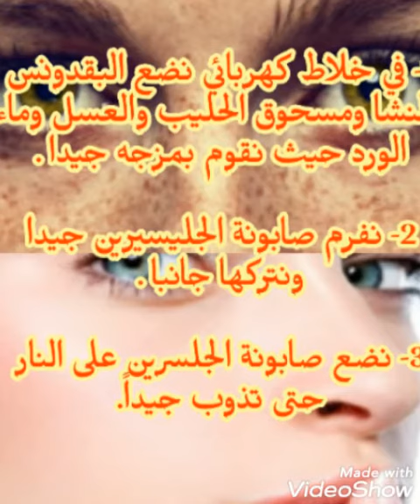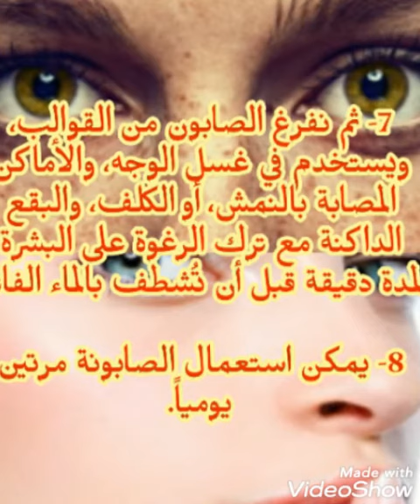وصفة سهلة لإزالة النمش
وصفة لازالة النمش
وصفة لإزالة النمش وتفتيح البشرة
وصفة لازالة النمش للدكتور سعيد حساسين
وصفة لازالة النمش من الوجه نهائيا
وصفة لازالة النمش والكلف
وصفة لازالة النمش في اسبوع
وصفة لازالة النمش من اليدين
وصفة لازالة النمش في الوجه
وصفات لازالة النمش والبقع السوداء
وصفات لإزالة النمش باسرع وقت
وصفة لإزالة النمش نهائيا
وصفات لازالة النمش نهائيا
وصفة طبيعية لازالة النمش نهائيا
وصفه لازالة النمش من الوجه
وصفة لازالة النمش من الجسم
وصفة لإزالة نمش من الوجه
وصفة إزالة النمش من الوجه
وصفه لازاله الكلف والنمش من الوجه
وصفة مجربة لازالة النمش
وصفة منزلية لازالة النمش
وصفات للتخلص من النمش
وصفات لإزالة النمش في الوجه
خلطه النمش
وصفة طبيعية لازالة النمش من الوجه نهائيا
وصفه طبيعيه لازاله النمش
وصفة طبيعية لازالة النمش والكلف من الوجه
وصفة سريعة لازالة النمش من الوجه
وصفة سريعة لازالة النمش
خلطات النمش
تخلص من النمش
وصفة لإزالة النمش بسرعة
وصفة لازالة النمش من الوجه بسرعة
وصفة لتطويل الشعر
وصفة لتبيض الوجه
وصفة تنزل السكر التراكمي
وصفة الرسول للحمل
وصفة لتسمين الوجه
وصفة مجربة للزواج من شخص معين
وصفة للحمل بعد الدورة
وصفة لإزالة الحبوب من الوجه في يوم واحد
وصفة يالنجي
وصفة يويو
وصفة يهودية مغربية لتطويع من تريد
وصفة يويو ناجحة
وصفة يخنة البطاطا
وصفة يويو تونسية
وصفة ياغورت طبيعي للوجه
وصفة يويو الشاف امين
يا وصفة الحب
يا وصفة الدكتور مدري شفاتي
يا وصفة الحب حمد العامري كلمات
يا وصفة الحب mp3
يا وصفة الحب بطي
اغنية يا وصفة الدكتور
وصفة الملح يا المليح
يا سائلا عن وصفة الملفوف
وصفة ورق عنب
وصفة وافل
وصفة وبسمة مع نداء
وصفة ورق الغار للتنحيف
وصفة ورق الغار لتطويل الشعر
وصفة ورق السدر للزواج
وصفة ورق العنب
وصفة وذنين القاضي
wtmp
wtmp تنزيل
wtmp apk
wtmp برنامج
wtm ranga taman
wtm ranga taman brwa
صفة
ytmp3
وصفة هندية لتطويل الشعر في يوم واحد
وصفة هندية لتطويل الشعر
وصفة هيمون للاجهاض
وصفة هنادي الكندري للشعر
وصفة هيمون لنسيان الحبيب
وصفة هالات سوداء
وصفة همبرغر ام وليد مكتوبة
وصفة هوت شوكليت
وصفة ه
وصفة ناجحة لجلب الخطاب ومجربة 100
وصفة نفخ الخدود
وصفة نفخ الشفايف
وصفة نورا لتكبير الثدي
وصفة نيت
وصفة نوتيلا
وصفة نودلز
وصفة نت
وصفة ن
وصفة ماء القديم لجعل الزوج مطيع
وصفة معكرونة بالبشاميل
وصفة معجزة ادهشت الاطباء لعلاج البواسير
وصفة محمدية لزوال الفقر والمرض
وصفة مجربة وطبيعية لتنشيط المبايض وزيادة التبويض
وصفة مجربة لتقوية الانتصاب
وصفة محمد العريفي للحمل
وصفة لتبيض الوجه من اول مرة
وصفة لتبيض الوجه من اول مرة بالنشا
وصفة لنزول الدورة الشهرية المتأخرة
الوصفة السودانية لتكبير الذكر
الوصفة الألمانية لفتح الشرايين
الوصفة الطبية
الوصفة الافريقية لتكبير الذكر
الوصفة الطبية بالانجليزي
الوصفة السحرية للحياة الزوجية
الوصفة الطبية لعلاج كورونا
الوصفة الفوارة لتنظيف الاواني
وصفة كيك
وصفة كريب
وصفة كيكة
وصفة كيك اسفنجي
وصفة كريب نوتيلا
وصفة كيكة عادية
وصفة كاهي
وصفة كب كيك
وصفة قرنبيط
وصفة قطع الشهية
وصفة قوية لجلب الرزق والمال
وصفة قشور الرمان للقضاء على دهون الكرش
وصفة قهوة جكليتية
وصفة قلب اللوز
وصفة قاطو
وصفة قريوش
وصفة ق
وصفة فتح الشرايين
وصفة فلافل عراقية
وصفة فطر
وصفة فتة الحمص
وصفة فيتامين e للوجه
وصفة فريكاسي
وصفة فطائر
وصفة فطيرة التفاح
في وصفة لتحضير الكعك يوصى ان يتم خبزه
في وصفة
وصفة غنية بالحديد
وصفة غسيل الشرايين 100 مجربه باذن الله
وصفة غسيل الشرايين جابر القحطاني
وصفة غداء
وصفة غريبية
وصفة غريبة
وصفة غداء سهلة وسريعة
وصفة غريبة حمص
وصفة غ
وصفة عجينة البيتزا
وصفة علاج كورونا
وصفة علاج
وصفة عجينة العشر دقائق
وصفة عشاء سهلة وسريعة
وصفة علاج حب الشباب
وصفة عجينة الفطائر
وصفة عمل البان كيك
عن وصفة علاج الطبيب المداوي
الاستعلام عن وصفة طبية
ابحث عن وصفة رجيم
استفسار عن وصفة
وصفة طبية
وصفة ظهور الشيب
وصفات طبخ
وصفات طبيعية
وصفات ظ
وصفات ضفيرة
وصفة لمنع ظهور الشعر بعد ازالته
وصفه لمنع ظهور الشعر
وصفة طبية بالانجليزي
وصفة طبيعية لعلاج حرقان البول
وصفة طبيعية لتبيض الوجه الأسمر
وصفة طبيب اسنان
وصفة طبيعية للتخلص من ألم الأسنان
وصفة طبيعية لعلاج نقص الكالسيوم
وصفة طبية pdf
وصفة ضد القشرة
وصفة ضد تساقط الشعر
وصفة ضد التجاعيد
وصفة ضعف الانتصاب
وصفة ضد السعال
وصفة ضد القمل
وصفة ضد الزكام
وصفة ضد الامساك
وصفة صينية لتطويل الشعر في يوم واحد
وصفة صدور الدجاج
وصفة صوص الشوكولا
وصفة صدور دجاج دايت
وصفة صاج دجاج
وصفة صابلي
وصفة صابلي مكتوبة
وصفة صيفية لام وليد
وصفة ص
وصفة شرب الحلبة لتكبير الثدي
وصفة شوفان لزيادة الوزن
وصفة شوربة العدس
وصفة شاورما دجاج
وصفة شامبو جونسون والثوم للشعر
وصفة شديدة للتخسيس
وصفة شحم الجمل للتسمين
شي وصفة دقة بطلة لبوركابي
شي وصفة كتغلض
شي وصفة
شي وصفة لبوركابي
شي وصفة ديال المحبة
شي وصفة تحيد الكرش
شي وصفة قبول
شي وصفة باش يعيط
وصفة سريعة للحمل والنتيجه بعد شهر واحد ان شاء الله
وصفة سحرية للتخلص من الماء الزائد
وصفة سهلة لتطويل الشعر في يومين
وصفة سحرية لمنع شرب الخمر
وصفة زنود الست
وصفة زيت الزيتون والثوم للشعر
وصفة زيت جوز الهند للشعر
وصفة زيت الزيتون والنشا لتبييض الوجه
وصفة زيت الزيتون والبيض للشعر
وصفة زيت جوز الهند لتطويل الشعر
وصفة زيت جونسون لتفتيح المناطق الحساسة
وصفة زيت الزيتون ولبان الذكر للشعر
وصفة رجيم
وصفة رهيبة للتنحيف
وصفة رجيم البروتين
وصفة روحانية للحمل
وصفة رجيم قاسي
وصفة روبيان
وصفة روحانية لتطويل الشعر
وصفة رولي
وصفة ر
وصفة ذرة
وصفة ذروة الجمل لتكبير المؤخرة
وصفة ذرة بالزبدة
وصفة ذروة الجمل لزيادة الوزن
وصفة ذوابة
وصفة ذكاء
وصفة ذروة الجمل لترقيع البكارة
وصفة ذيل الحصان لتطويل الشعر
الذ وصفة كوكيز
الذ وصفة وافل
الذ وصفة سينابون
الذ وصفة ورق عنب بدبس الرمان
الذ وصفة شوفان
ا